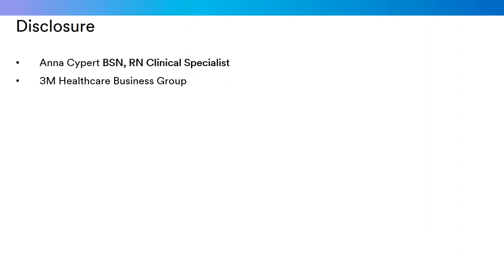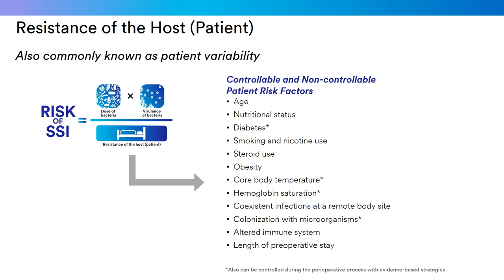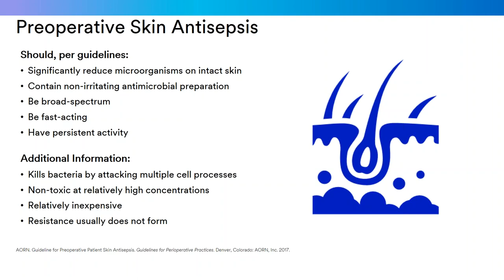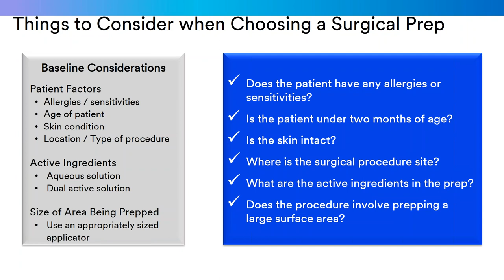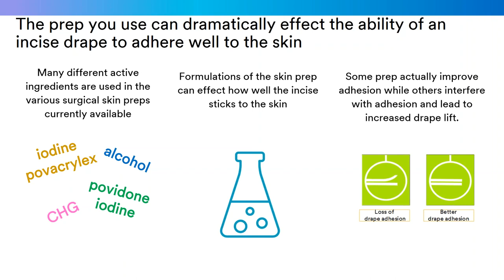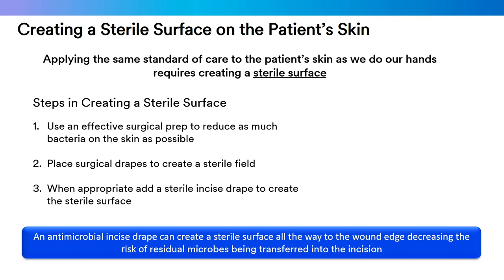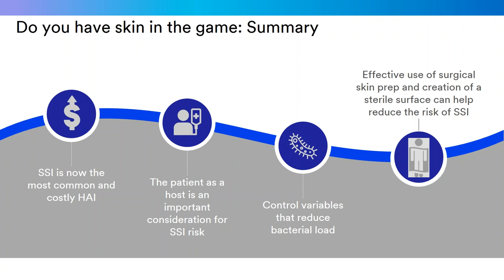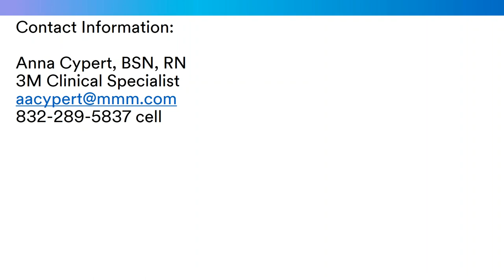Do You Have Skin In The Game? The High Stakes Of SSIs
This 60-minute webinar will feature Anna Cypert, 3M Health Care Clinical Specialist. Join Anna as she discusses how patient preparation is fundamental to the prevention of surgical site infections by examining the CDC’s conceptual formula for SSI Risk in relation to patient and process variables.